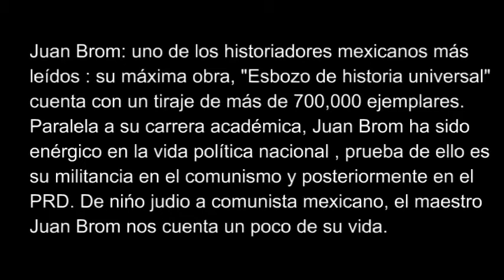Juan Brom: autobiografía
"De niño judio a comunista mexicano", es una definición política de la interesante vida del historiador Juan Brom pero también es el título de su obra más resiente, que procede a otras como "Esbozo de historia universal" que cuenta con un tiraje de más de 700,000 ejemplares.